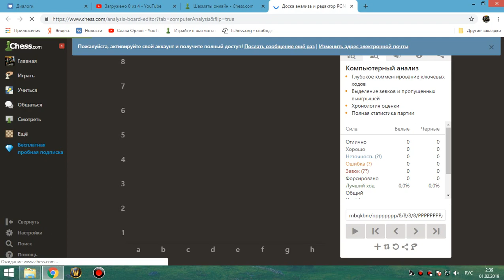19 Шахматы онлайн